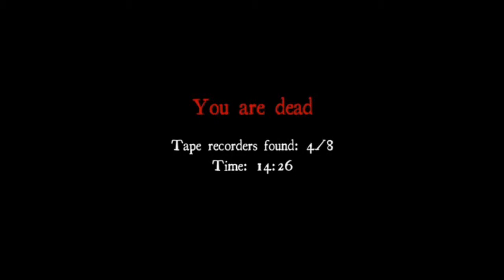White Noise Online - Saint Martin